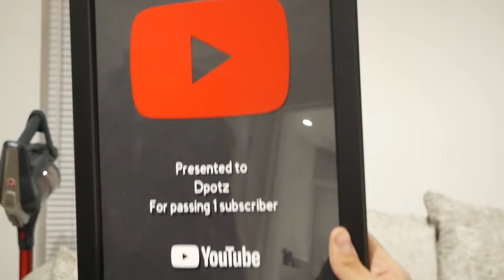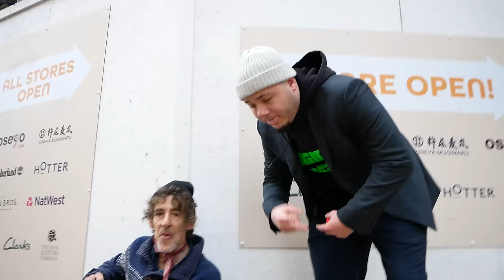Trolling an Angry Karen !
Karen gets mad at extreme smelling salts prank

Pdotz channel @pdotz4128